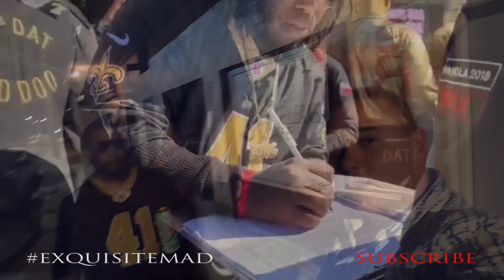EXCLUSIVE VLOG Skip of UTP, Cash Money Records Juvenile, A&R King Mike, Rivers, & More!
in this new and official video blog VLOG,  ExquisiteMAD takes you behind the scenes for exclusive footage of a studio recording session of two songs in the 17th ward Pigeon Town of Uptown New Orleans with A&R King Mike, Rappers Skip of UTP, Rich Gang / Cash Money Records Juvenile, new artist Rivers, Soulja Slim son Lil Soulja Slim, Tricky owner of Top Notch studios and more. After recording session we went too a party and ate some amazing food and had a blast.

Be on the look out for our new channel called KING TALK